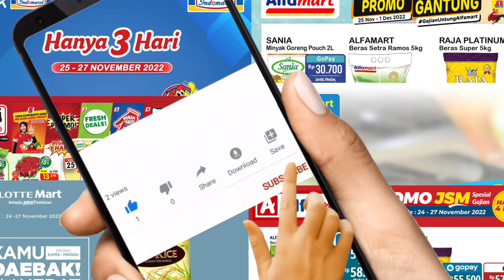Katalog Weekend PROMO JSM Minggu Ini | 25-27 NOVEMBER 2022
INI DIA KATALOG BELANJA WEEKEND TERBARU
dari PASAR SWALAYAN FAVORIT KALIAN khusus untuk MINGGU INI
periode 25-27 NOVEMBER 2022

UNTUK KATALOG BELANJA SELENGKAPNYA
dan PROMO PASAR SWALAYAN LAINNYA